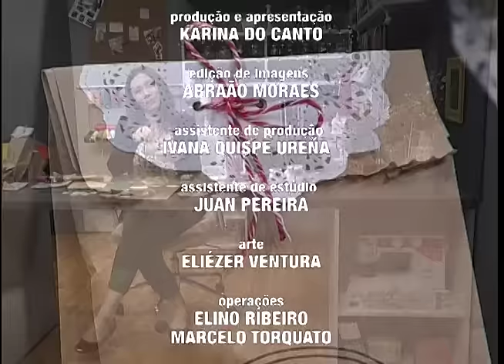Embalagens artesanais - 2da parte - 10/12/15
Na segunda parte de Armarinho da arte, te ensinamos a terminar passo a passo embalagens artesanais .
Assista o programa de segunda a sexta às 15H. Reprise de segunda a sexta às 10H.